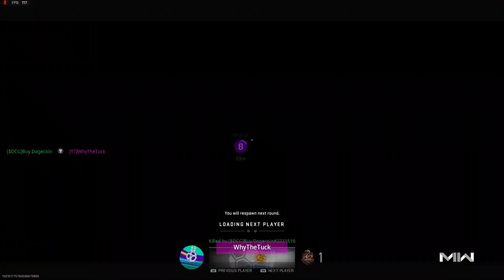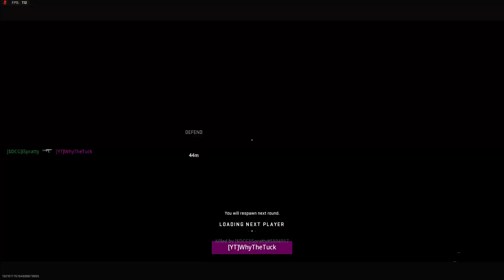Call of Duty Modern Warfare 2 Multiplayer | Ranked Play SnD Gameplay (No Commentary)